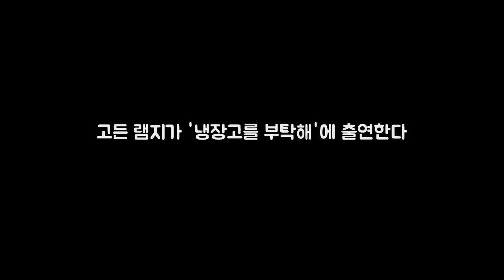고든 램지가 냉장고를 부탁해에 출연 DKO 뉴스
게시됨: 세계적 명성의 거장 셰프 고든 램지가 JTBC 냉장고를 부탁해에 전격 출연한다. 15일 뉴스1 취재 결과 고든 램지는 오는 18일 진행되는 냉장고를 부탁해에 출연을 확정지었다. 고든 램지는 스코틀랜드 셰프로 그가 운영하는 식당은 미슐랭 스타를 14개를 보유하고 있다. 그는 영국 시리즈 헬s 키친 더 F워드 등에 출연하며 국내에서도 큰 인지도를 쌓았다.
23년 전 도둑맞은 기타가 이베이에...  23년 전에 도둑 맞았던 기타(사 DKO 뉴스: